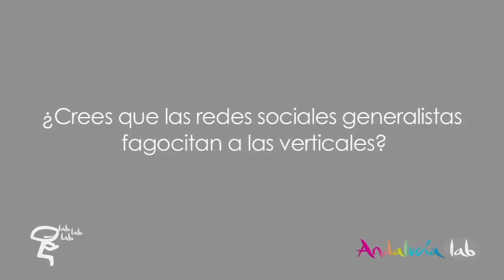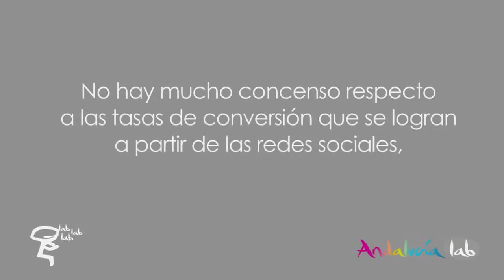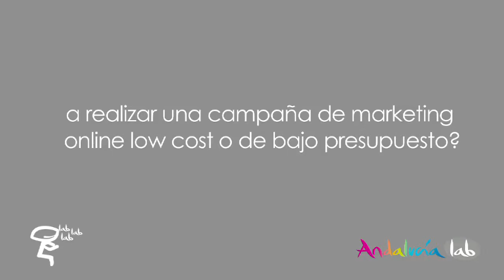Entrevista a Idamor Fernández. Taller de Posicionamiento en buscadores. Jaén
Idamor Fernández, Socio fundador y Director Creativo de la empresa de comunicación andaluza Framboise Comunicación Digital, participó en la mesa redonda del Taller de Aceleración Empresarial de Posicionamiento en buscadores, que celebró el Centro de Innovación Turística de Andalucía, Andalucía Lab, en Jaén.